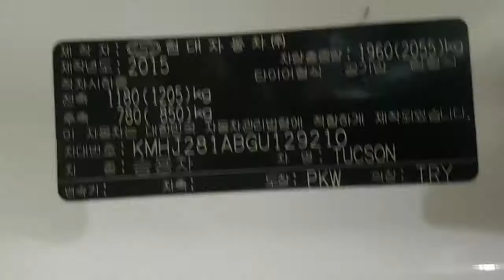2016 TUCSON GU129210